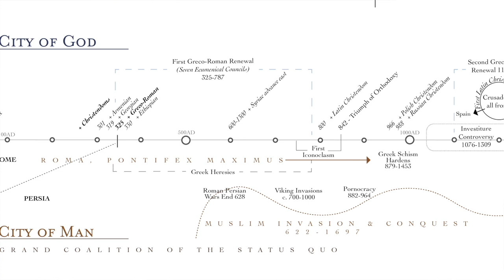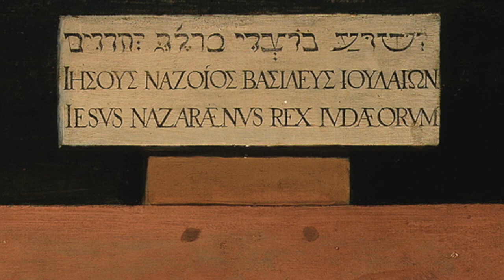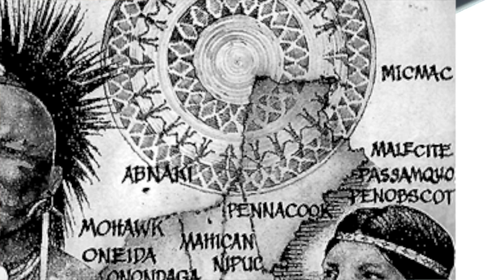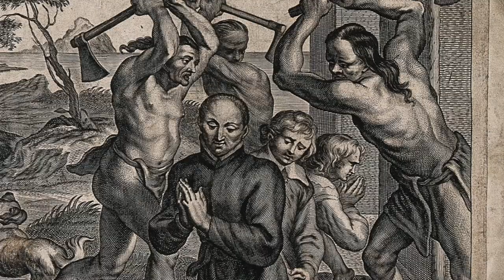Pilgrimage to St Paul [PREVIEW]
0:00 The Pauline Pilgrimage to St. Paul
3:30 Ratzinger and Lefebvre's temperaments and St. Paul
4:52 Joseph Ratzinger and the Fourth Greco-Roman Renewal
7:47 Catholic History of the Great Lakes Region (FOR KIDS!)